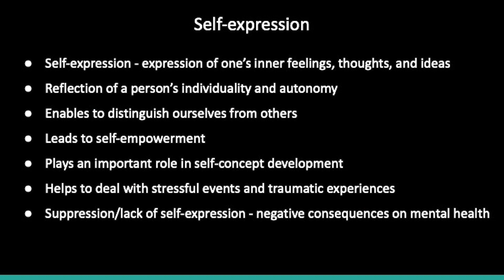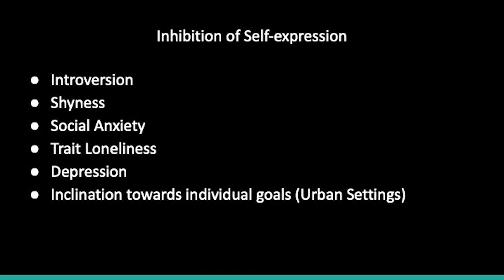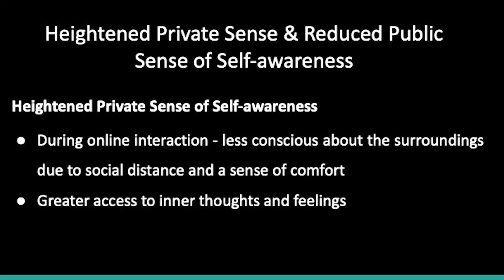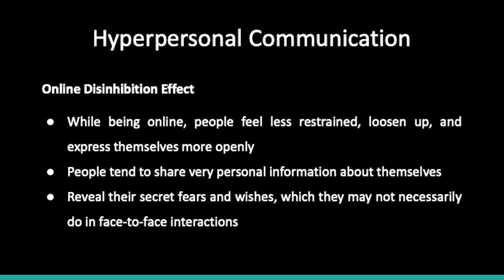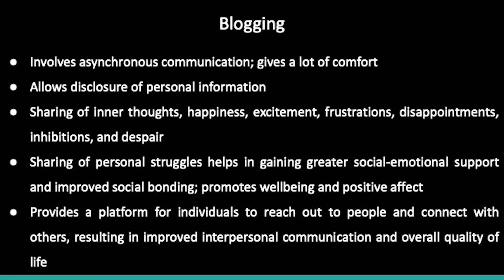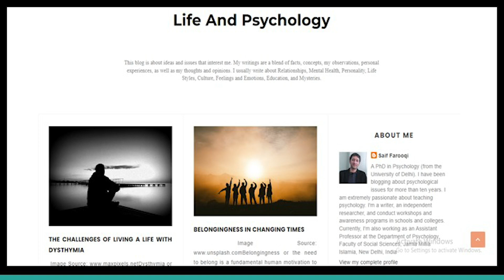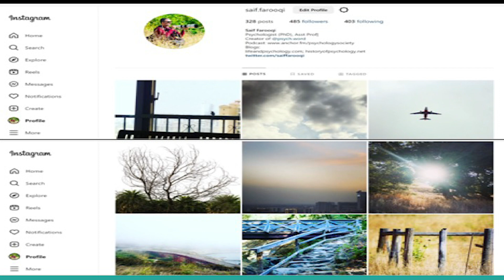How social media platforms help in Self-expression | Saif Farooqi | TEDxFORESchool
From being a socially anxious person in his younger days to excelling in public speaking, Dr Saif Farooqi uncovers how social media platforms like Instagram, Twitter etc helped him in Self-expression and how these platforms provide an aid to people who are socially anxious. Dr Saif Farooqi is an assistant professor in the department of psychology, Jamia Millia Islamia University. Apart from teaching psychology to the young minds, he is a writer, blogger, podcaster and an independent researcher. This talk was given at a TEDx event using the TED conference format but independently organized by a local community.